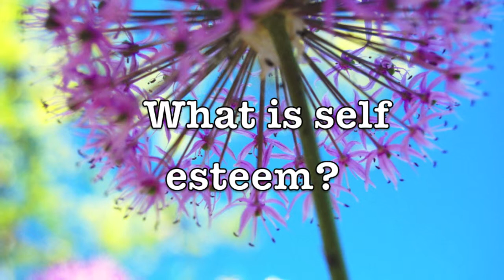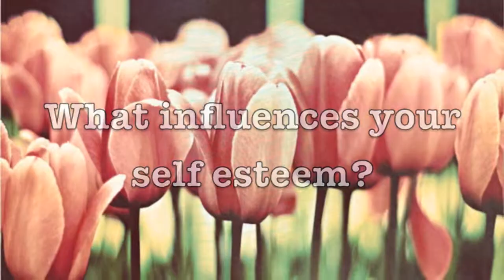Pathways 7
7th grade class share what they have learned in Pathways.